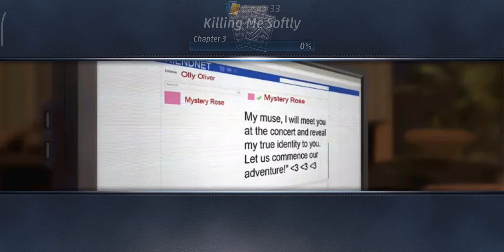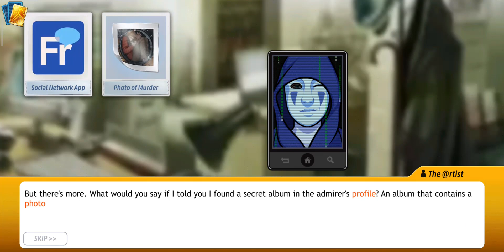Criminal Case: Grimsborough | Case #33 - Killing Me Softly | Chapter 3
Criminal Case: Grimsborough | Case #33 - Killing Me Softly